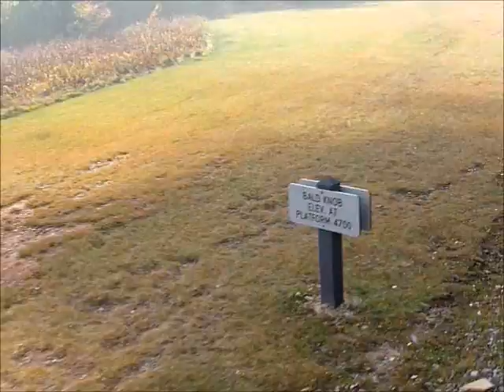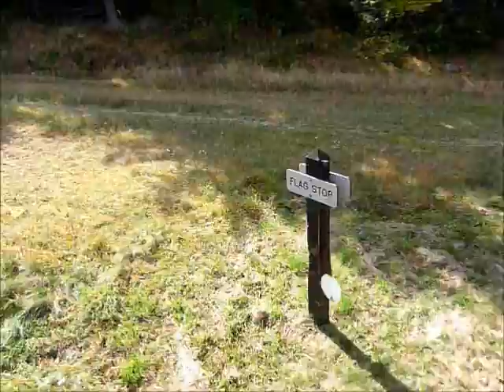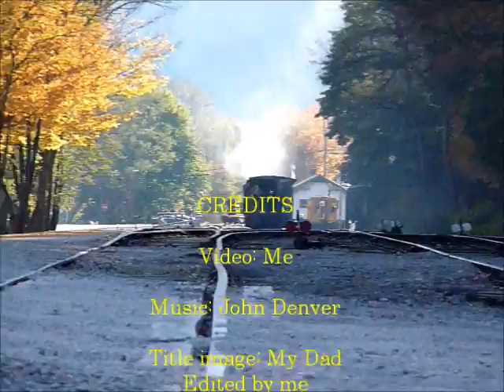cass scenic railroad fall visit 2010. part 3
Yeah i knwo its been over a year since i put up part 3. the reason why is because I drew away from it once i continued with my Cass Railfan Weekend 2010 video. But finaly I ogt it out of my way. So in this we start at Oats Run, then to Baldknob, and then Back to Cass.